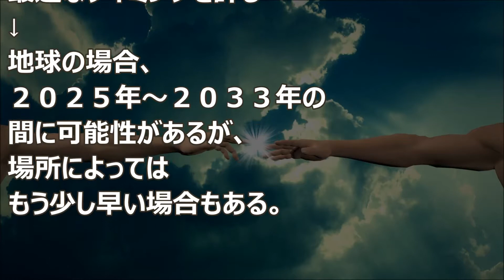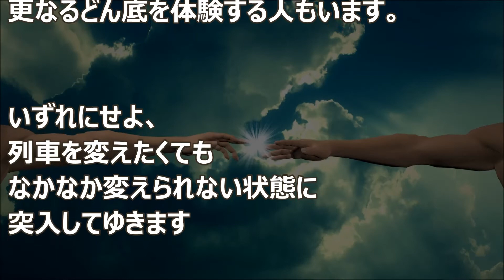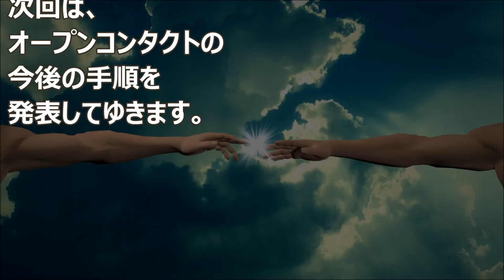バシャール：最初のコンタクトの手順02